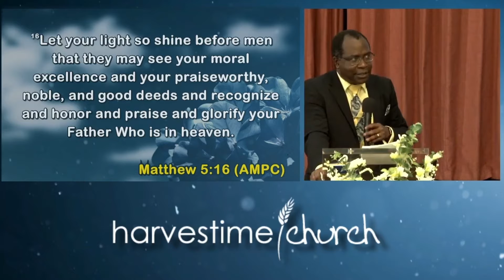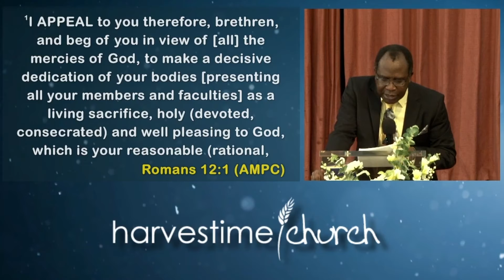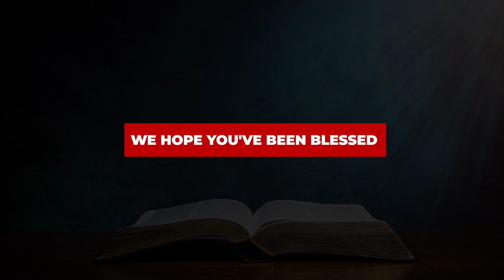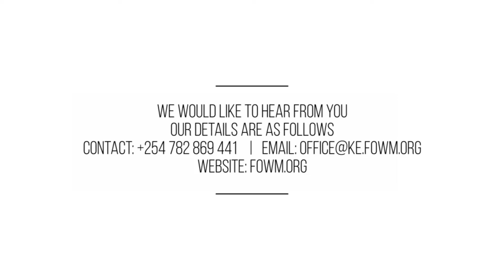Sunday Service 26th September 2021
Welcome to Our  Service Today.

Here are Our Giving Details
Our Account is “Fountain of Wisdom Ministries” Acc no. 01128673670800
Paybill business no. 400200 and notify our office via 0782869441
Or
Branch: Main Eldoret
Swift Code: KCOOKENA
Bank Code: 11000
Branch Code: 11013

The vision of the Fountain of Wisdom Ministries is to fulfill the will of God that He revealed to Rev. Kola Ewuosho all those years ago: "To create a forum where my children can flow with me in understanding." It is the heart's desire of the Ministry that all people come to the knowledge of the true God.

The Fountain of Wisdom Ministries has since become a global organization with many people in different continents being encouraged, challenged, and equipped to fulfill God's purposes for their lives. Borne out of the calling to "Create a forum where My people can flow with Me", this mandate has been pursued through church planting. The first FOWM church plant was the Word of Faith Christian Centre, in Kano, Nigeria. Since then, Ghana, Kenya, and Cameroon have been influenced by the ministry's efforts in church planting. F.O.W.M also has a base in the UK: Harvestime Church in Virginia Water, Surrey.

F.O.W.M affects thousands throughout the world through its magazines, books, messages on CDs and DVDs, as well as TV and radio broadcasts around the world.

You are welcome to join the Fountain of Wisdom Ministries to take God's wisdom to the entire world.

So please, partner with us today.